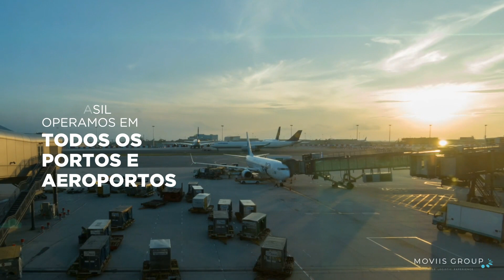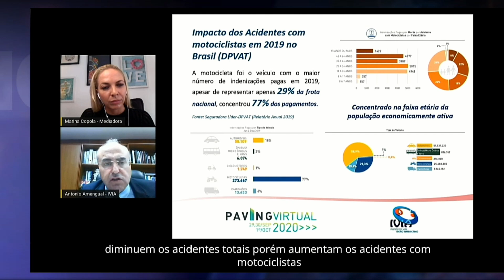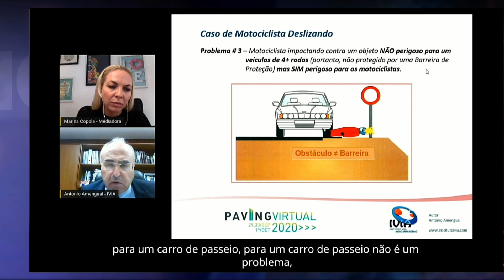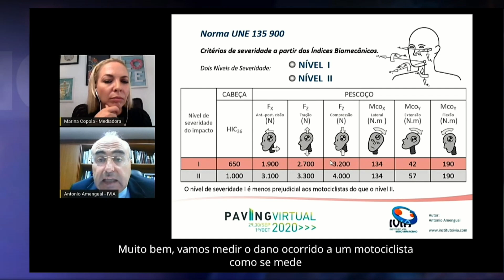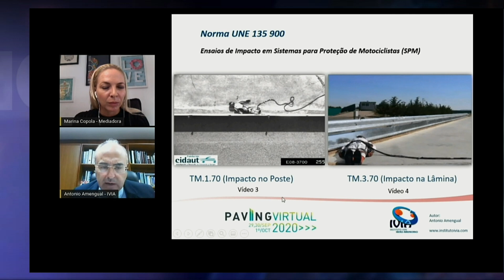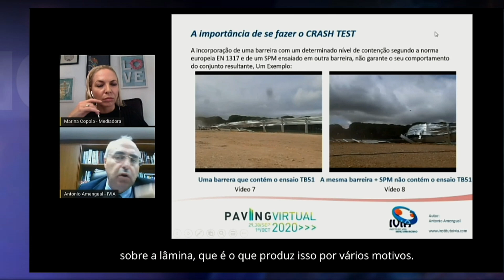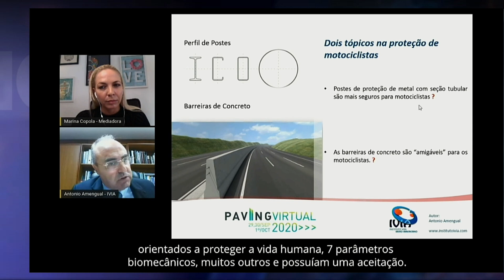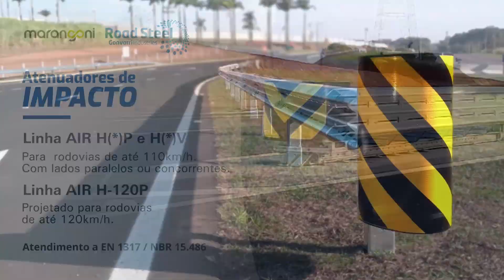Sistemas para Proteção de Motociclistas (SPM) em Barreiras de Segurança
Hoje na programação da Paving TV teremos uma palestra sobre Sistemas para proteção de motociclistas (SPM) em barreiras de segurança, com o palestrante Antonio Amengual e a mediadora Marina Copola.